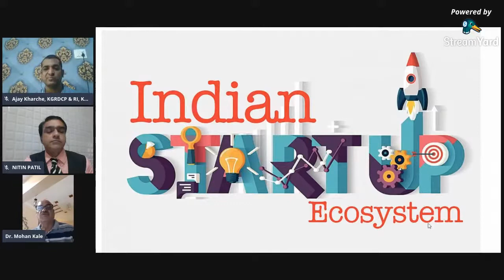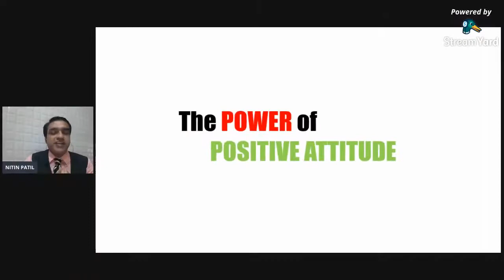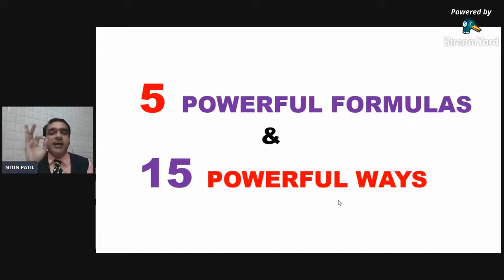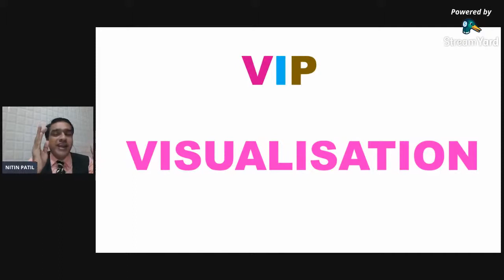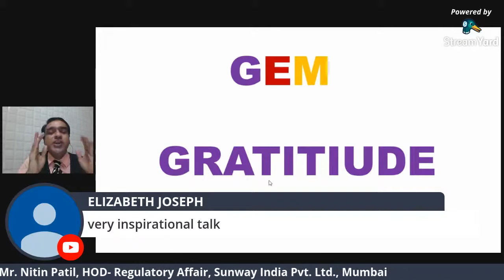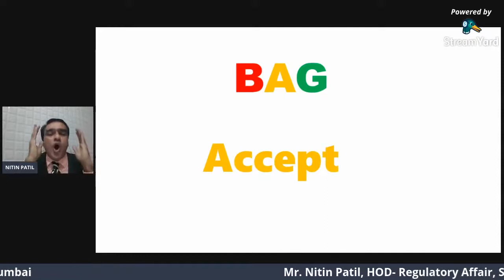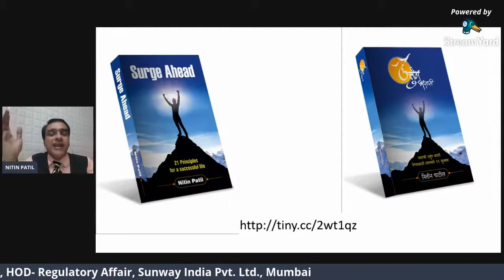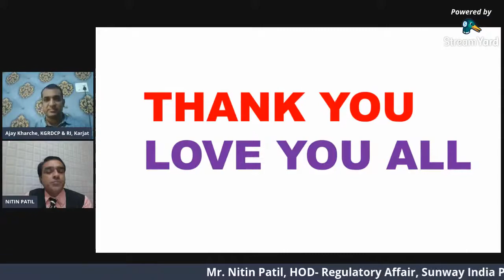Day 3 Mr Nitin Patil Global Entrepreneurship, Start up, Career Opportunities in Pharmacy